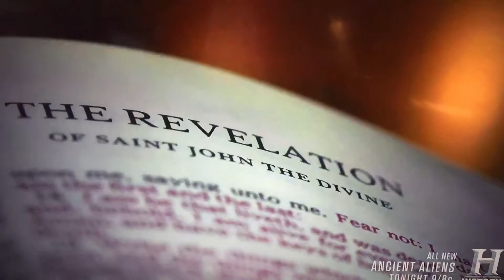Nephilim Demonic Genetically enhanced cyborg Mosquitos . They are real. Watch out and post if u see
Nephilim can shapeshift and they are smart, they make all types of weird advanced stuff . They are growing the alien grey “host bodies “ and then they inhabit the fake clone body they grew .